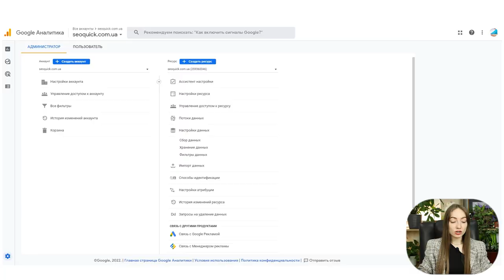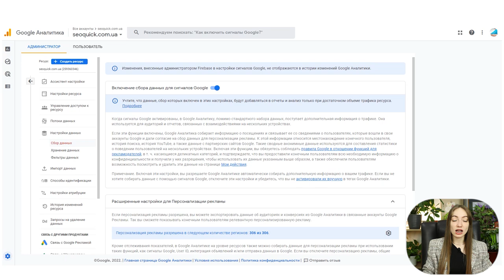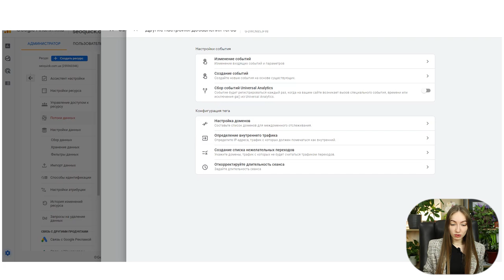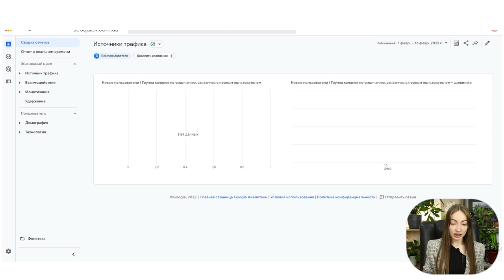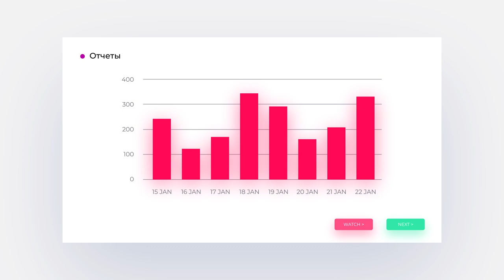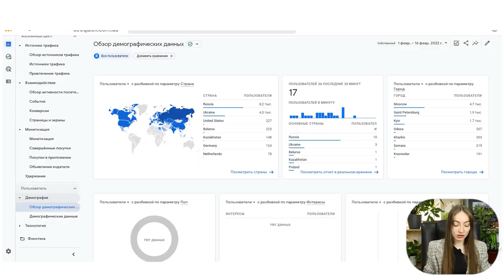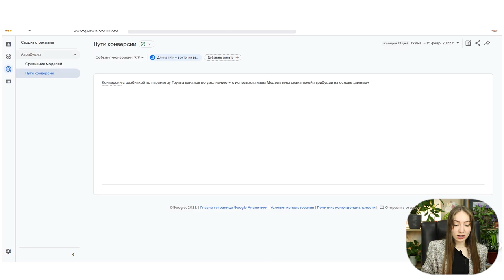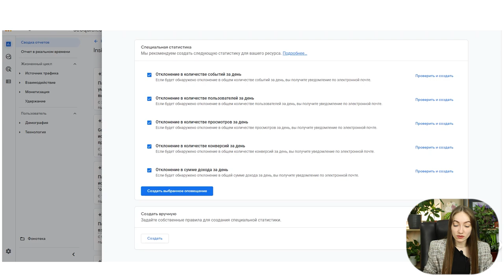Обзор Интерфейса Google Analytics 4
Сегодня мы разберем с вами интерфейс Google Analytics 4. GA4 или новая аналитика скоро заменит старый Universal Analytics, поэтому рекомендуется в скором времени настроить переход. В этом видео Алена Полюхович расскажет, как работать с 4й аналитикой, как ее установить и настроить. Также расскажем про основном интерфейсе

Содержание
0:00 Вступление
1:19 Настройка данных
4:22 Исключение своего собственного внутреннего трафика
7:04 Обзор интерфейса Google Analytics 4
17:32 Заключение